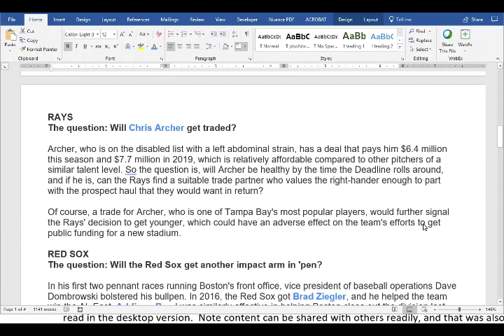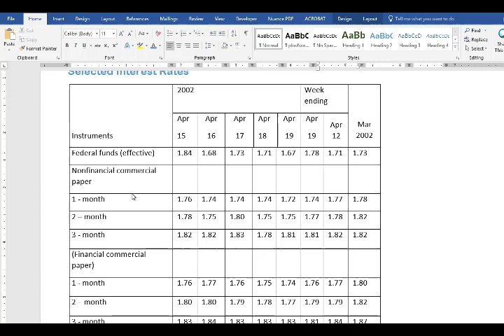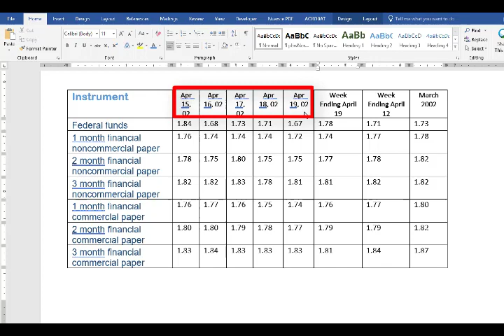Creating Accessible Word 2016 Documents Tables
This video covers how to setting headings for simple tables and how to add alt tags for more difficult tables.  And then lastly it covers who to simplify complex tables to make the accessible -- especially to text to speech software and screen readers like NVDA, VoiceOver and Jaws.